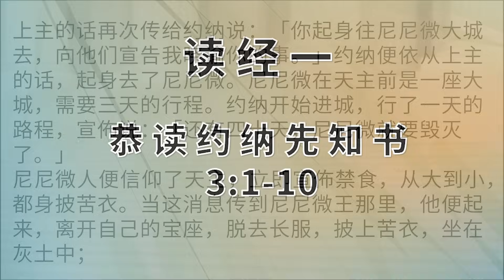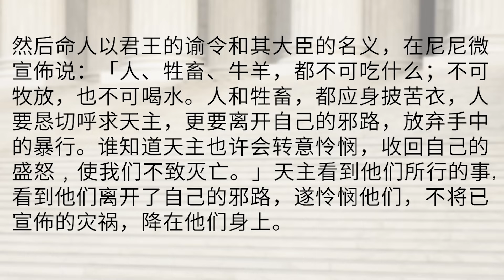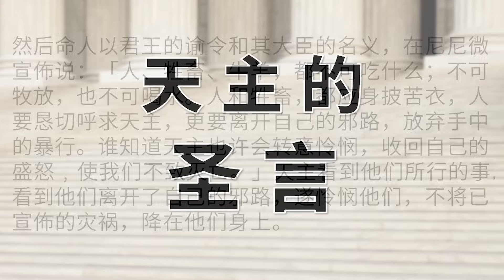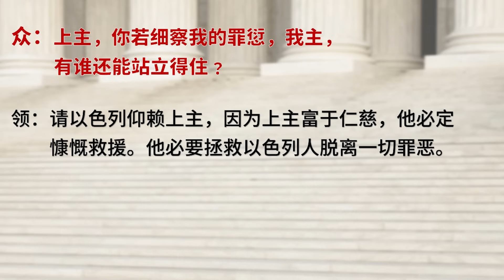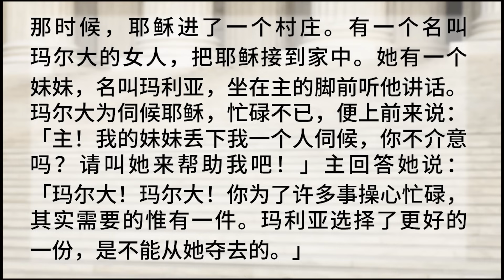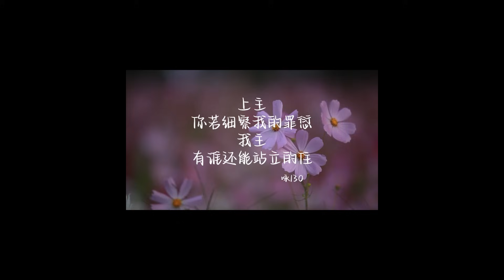2023年10月10日星期二 每日圣道礼仪 赤足圣衣会陈一强神父主持 Mandarin Liturgy of Word by Fr Jeffery Tan, OCD